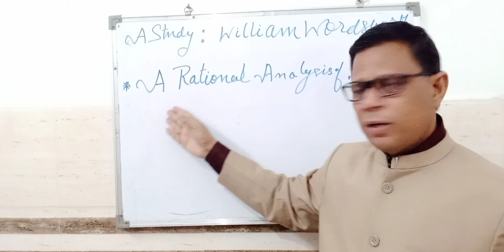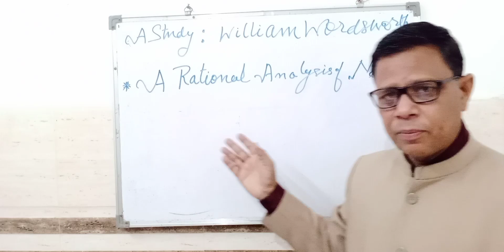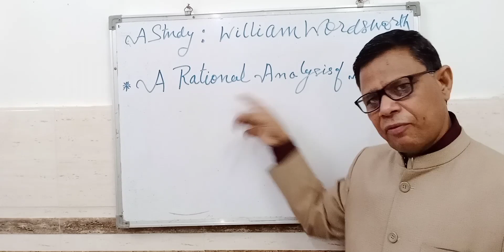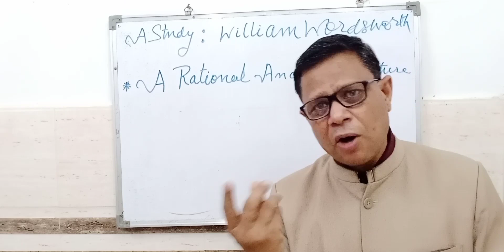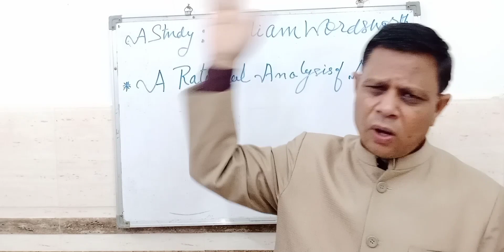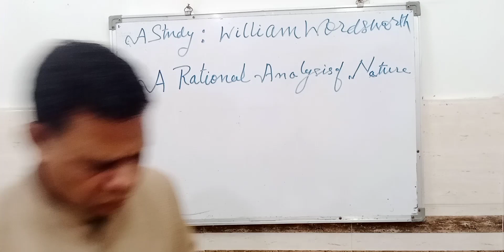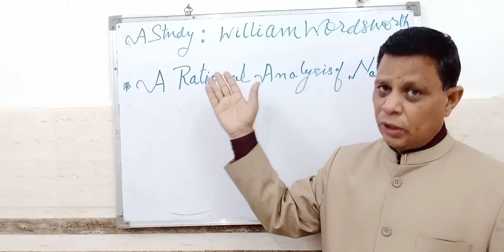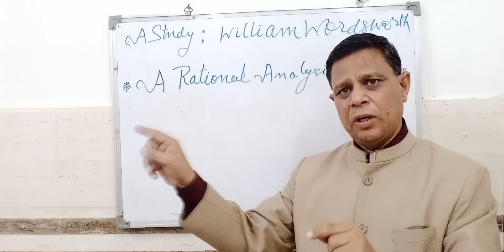A Rational Analysis of Nature : William Wordsworth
In Corona Problem Nature Provides Remedy English Theatre by Dr. Naresh Aggrwal, MA, Ph.D, LL.B, ND, PGDCA